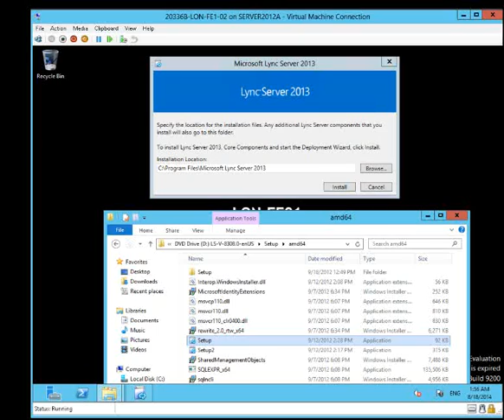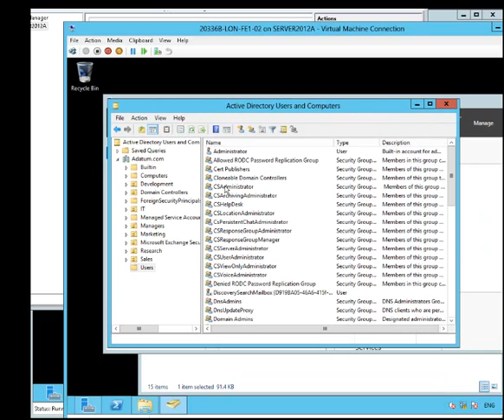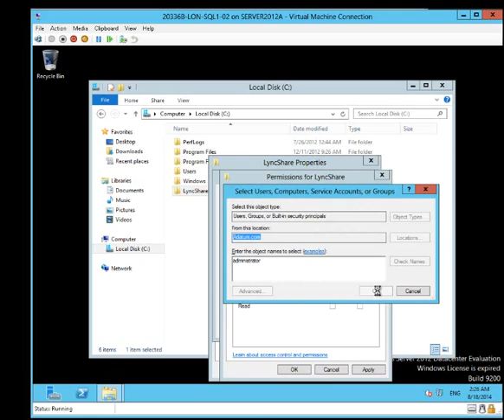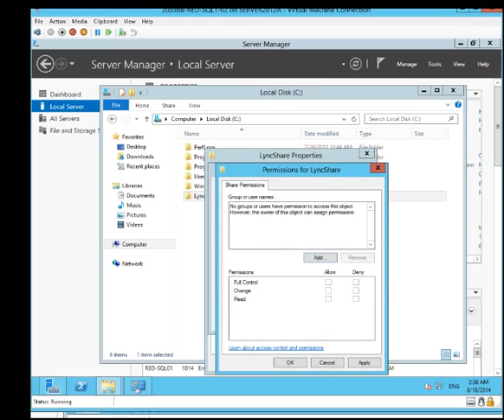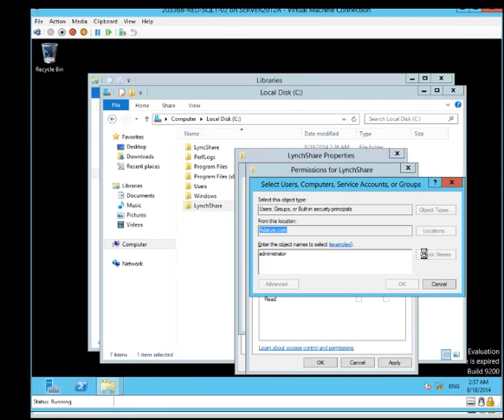Preparing for Lync Server 2013 Part1 AD Prep by David Papkin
David Papkin video demo Prepare Active Directory for Lync Server 2013.